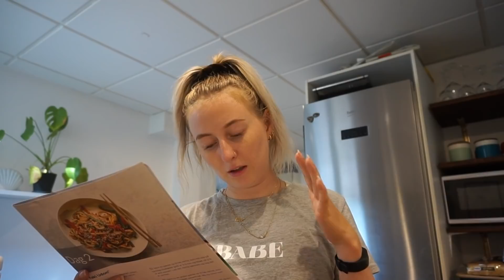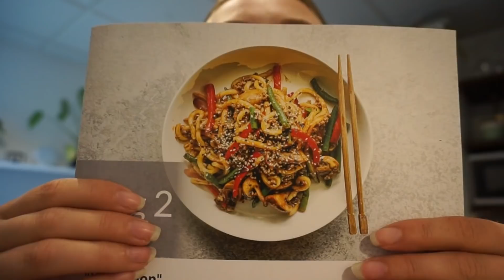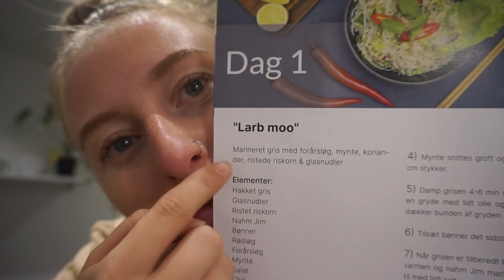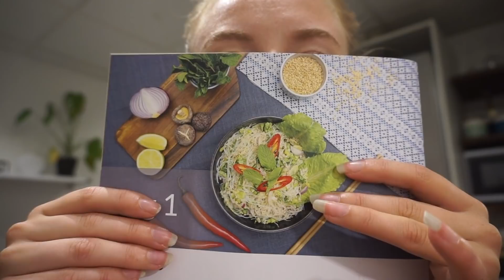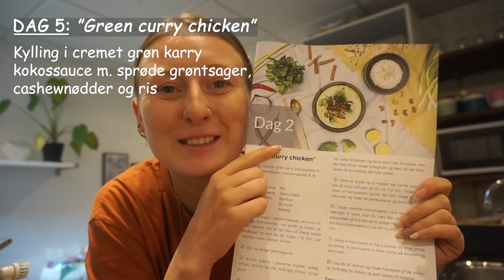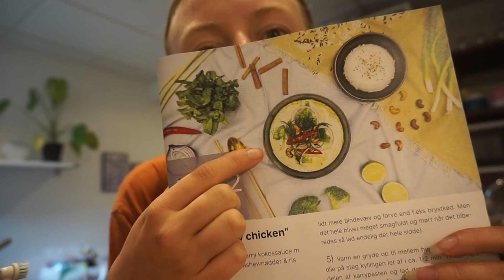JEG TESTER DAILYNAMS MÅLTIDSKASSE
Reklame for Dailynam, brug koden "FRIIS15" og spar 15% på dine to første måltidskasser

► FAKTA
● Alder: 26 år
● Redigeringsprogram: IMovie
● Kamera: Sony Alpha A5100